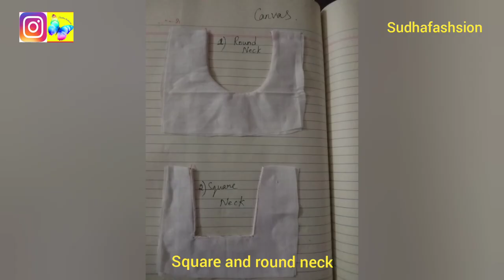class -13 neck on canvas /Bakram paper with cloth/free online tailoring classes //sudhafashsion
In this video we will see how to stitch and draw next on Canvas with cloth
to know different types of Nexus designs and details watch my other videos in the given links. subscribe to my channel and press the bell icon to get all updates and different my channel videos